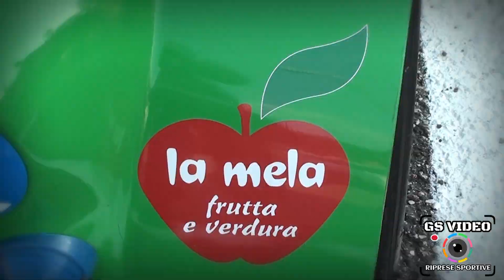13° Slalom Città di Bolca | Stiw Marcon | Fiat 500 Kawasaki 1400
Bolca (VR) 3 ottobre 2021